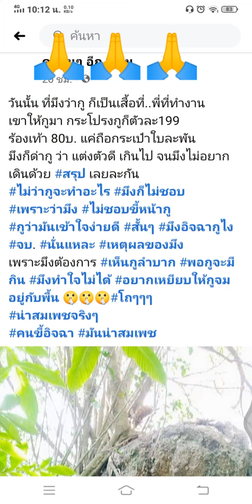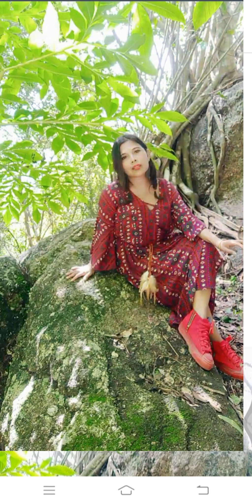แฟชั่นPopklin 💃เขาตะแบก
ไม่ว่ากูจะทำอะไร มึงก็ไม่ชอบ แต่งเอง จากชีวิตจริง